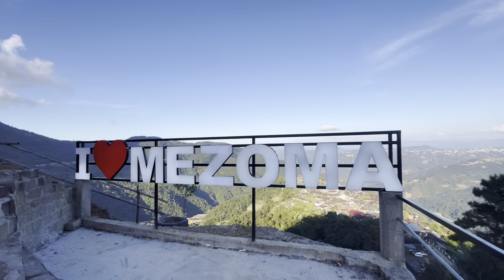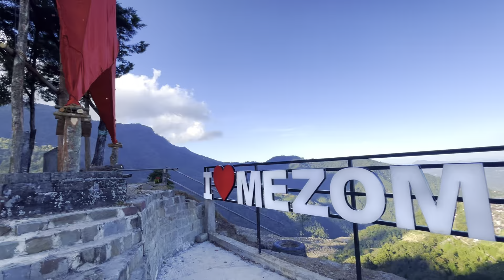Exploring a Beautiful Village Of Nagaland Mezoma Village || Kohima || Northeast​⁠@Traveller-v1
Exploring a Beautiful Village Of Nagaland Mezoma Village || Kohima || Northeast🇮🇳